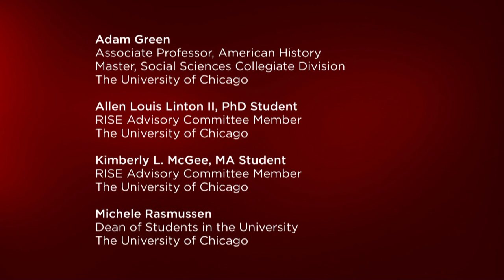"A Deeper Diversity: Why Living through Human Difference Matters" with Adam Green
In the inaugural lecture for the new annual RISE Faculty Lecture on Diversity and Excellence, Adam Green makes the case for understanding diversity—the premise that our civil society should be founded on pluralism, respect, and access—as a transformative creed derived from traditions of struggle and an intentioned sense of equity. Drawing on personal experience as well as scholarship, Green examines the ways that diversity has been understood in the past and how it is regarded today—a time of unprecedented correspondence as well as deeply disconcerting disparity and inequalities. Adam Green is Associate Professor in History and the College, and Master of the Social Sciences Collegiate Division at the University of Chicago. The event took place on Tuesday, April 15, 2014, at Mandel Hall.